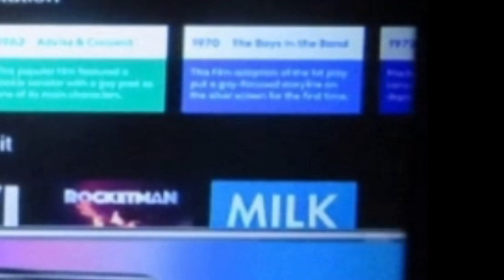🍼 Quantum of Conscience MILK symbolism (NOTMILK)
Note that "MILK" is sorted under "unstoppable spirit" section on his screen.